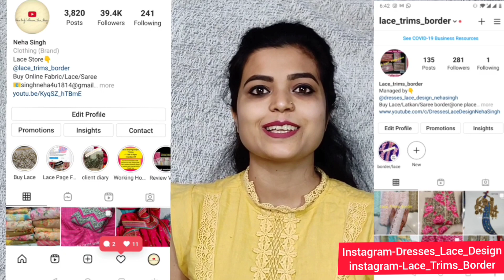Garmiyon ke cotton Fabric kahride😍गर्मियों के लिए cottonsuit fabric idea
Hello Everyone 😍

Georgette sequin work fabric video

Note-Due to *COVID19 PANDEMIC*
delivery can be delayed..So order according to that..We r doing best possible ways to deliver product,but in some areas delivery may be receive beyond expected delivery time.